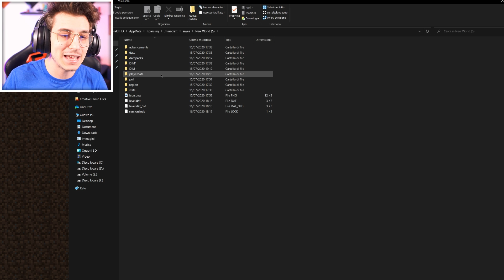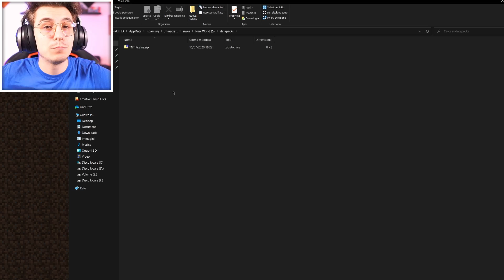SPIEGO COME CREARE I TIK TOK PIU' VIRALI DI MINECRAFT ITA!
Proviamo i Tik Tok più virali FAKE al mondo su minecraft ita!

In questo nuovo video Hemerald proverà i tik tok più virali FAKE su minecraft! Come life hacks, segreti consigli farm di diamanti infiniti esperienza ed altro!